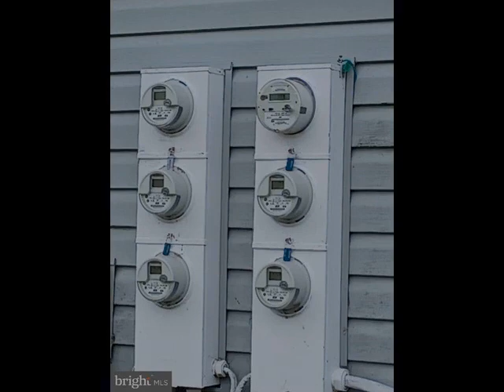17 PHILADELPHIA BOULEVARD, Aberdeen, MD 21001 - Commercial - Real Estate - For Sale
OWNER RETIRING! GREAT INVESTMENT OPPORTUNITY!  Commercial Property For Sale...Building,Being Sold "As-Is". Zoned Commercial.
Route 40 Visability..Close to MARC Train..Serparate building in rear ideal for possible retail business.
Many possibilities! Don't let this perfect Investment Opportunity slip away! Come See!!

1st Fl Front-3 BD 1 Bath
1st Fl Back-3 BD 1 Bath
2nd Fl Apt-4 BD 1 Bath
3rd Fl Apt-1 BD 1 Bath
Standing House-2 BD 1 BathClose to MARC Train

Advance Realty, Inc.
8640 Ridgely''s Choice Dr Ste 201
Nottingham, MD 21236